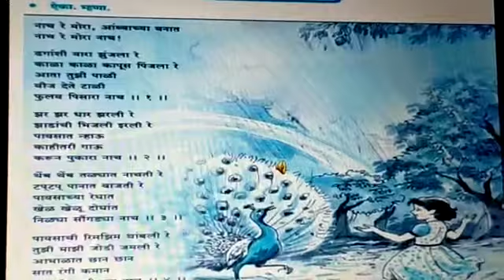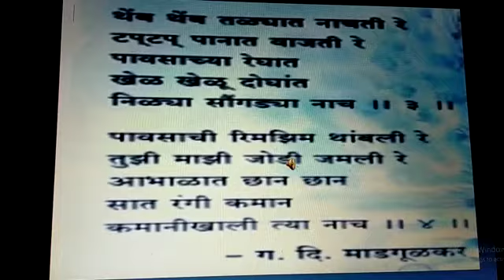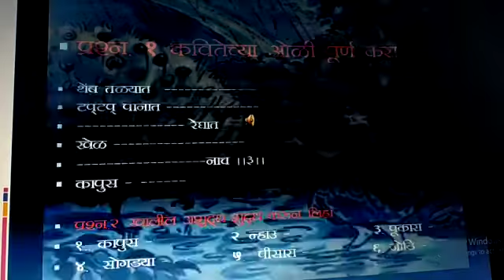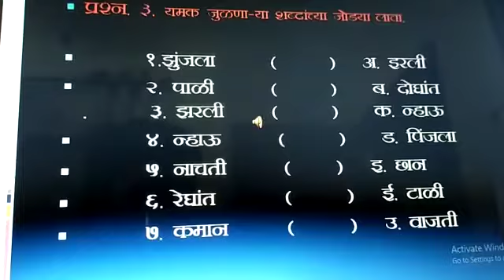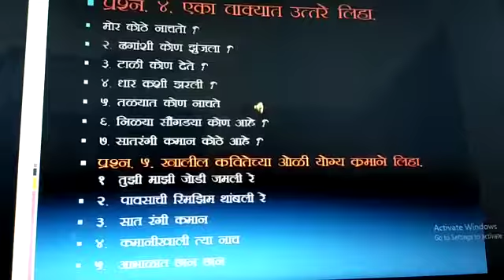Std V Marathi पद्य नाच रे मोरा २